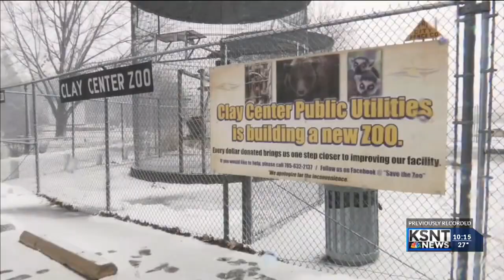Rounds of winter weather cause headaches for cities in northeast Kansas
The recent round of winter weather caused headaches for many areas across northeast kansas.